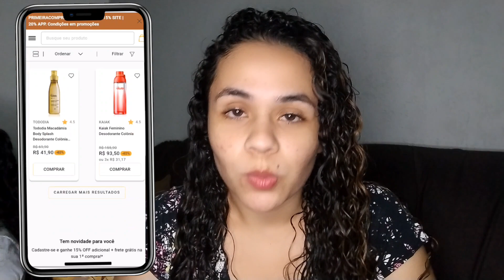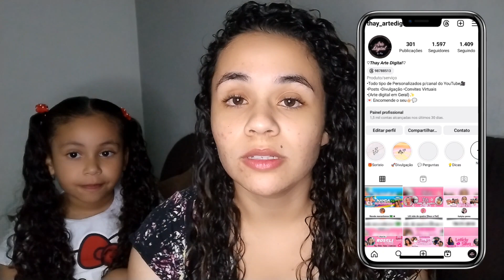20 FATOS SOBRE MIM! 😯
Eu preciso fazer isso toda vez que acabo de comer|mania de organização|tenho medo disso|sou da ccb

Sejam bem vindos a mais um video do canal🌷Espero muito q goste🥰 Se puder🙏🏼 deixa seu like👍🏼 se for novo aqui se inscreva ✍🏼 ah tbm ative o sininho🔔assim o YouTube irá notificar vc assim que eu postar um vídeo novo☺️